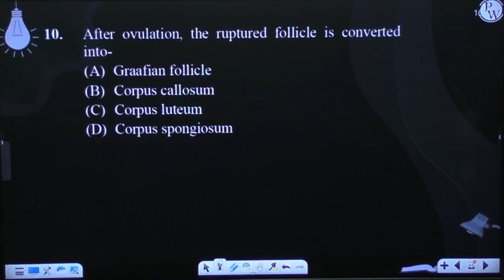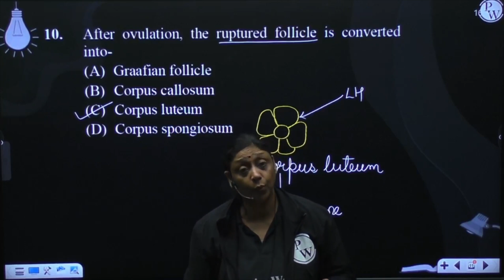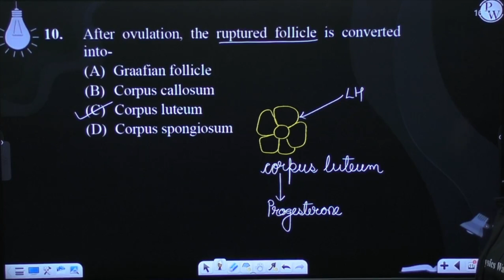After ovulation, the ruptured follicle is converted into-....